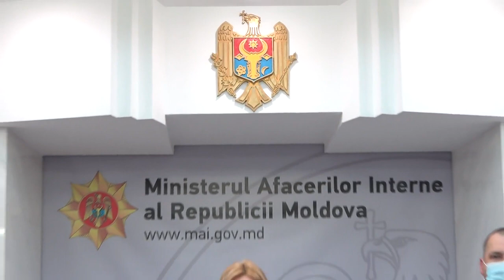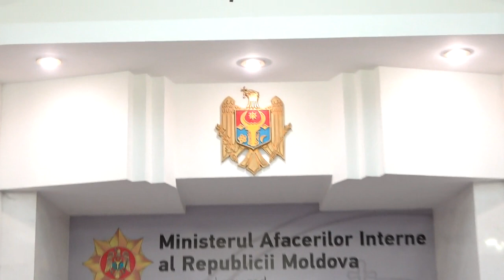Conferință privind ajutorul umanitar destinat sprijinirii agricultorilor afectați de seceta din 2020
Conferință de presă privind ajutorul umanitar acordat Republicii Moldova de către România, destinat sprijinirii agricultorilor afectați de seceta anului 2020